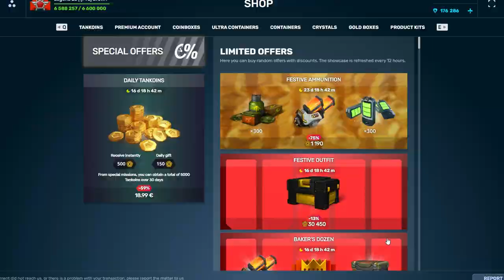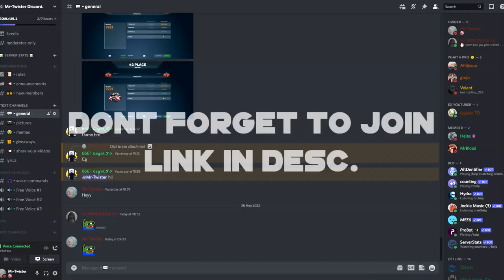Tanki Birthday Special Event Highlights!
Hi! Welcome to my new video. Liking the content?